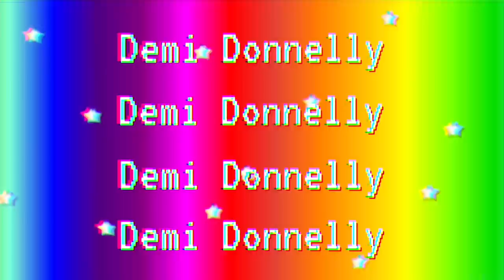I WENT TO REVIEW CHLOE FERRY'S SALON FROM GEORDIE SHORE...*OMG*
Demi Donnelly
Wallsend
NE28 7AT

FAQ’s –

DEPOP – demidonnelly1996